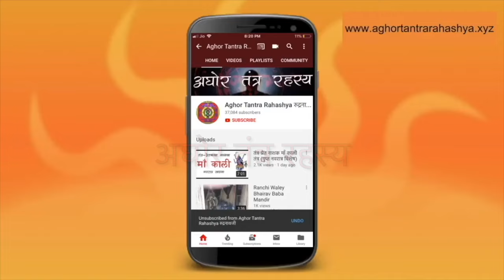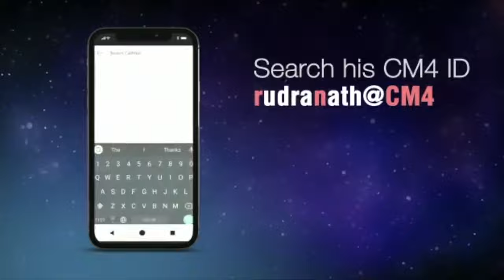प्रेत ने मारा उस प्रेतों से खेलने वाले को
भारत के एक सुसाइड मिस्ट्री का उद्भेदन आज कर रहा हूँ।

Alakh Aadesh!